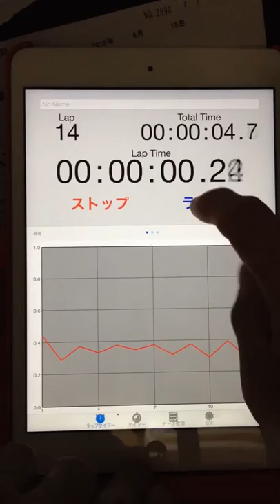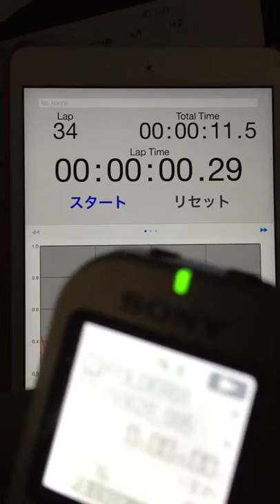2015.06.20 "every morning experiment on timing progression" by Aratori